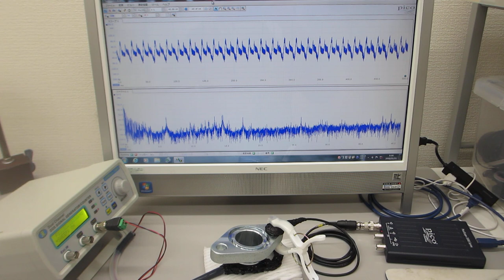超音波プローブの発振制御による表面検査実験（超音波システム研究所）